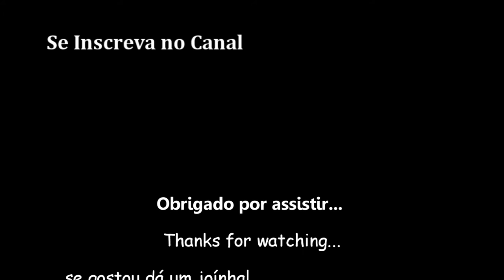Johann Sebastian Bach - Jesus Alegria dos Homens {Cover Fabio Prates}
☊ Interprete: Fabio Serrão Prates.

☊ Equips: Violão Tagima Ventura Nylon. Guitarra Jackson PS1. Pedaleira RP 90. Violão Takamine Eg 345c 12 Cordas. Mesa Yamaha MG82cx. Contrabaixo Strinberg 5 Cordas. Caixa Meteoro 30g. Câmera Canon SX50 HS. Cavaquinho Rozini.